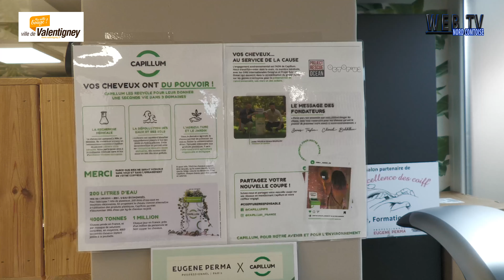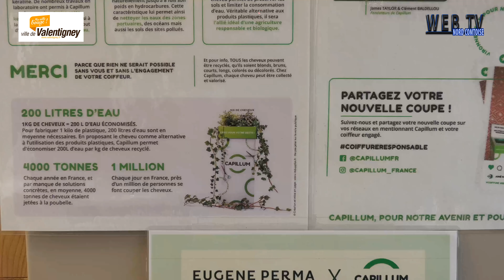COMMERCES ET NOUVEAUTES N°11 avec le salon Evolu'tifs à Valentigney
11 ème Numéro de " COMMERCES ET NOUVEAUTES" de la WEB TV NORD Comtoise avec aujourd'hui le salon Evolu'tifs Valentigney
à Ville de Valentigney(25)
Muriel la gérante du salon vous surprendra en vous parlant également de recyclage de cheveux,Kératine et dépollution (eh oui !!) et de sa belle idée de bar à shampoing...pas de gaspillage,rien ne se perd